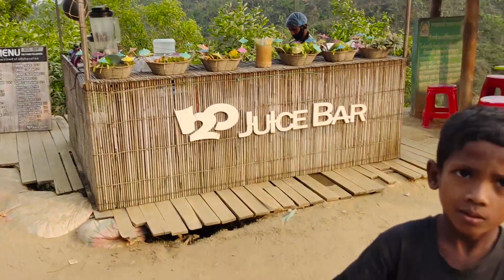কেন আমি বাচ্চাদের টাকা দেই না? Mini Bandarban Cox's Bazar Tour